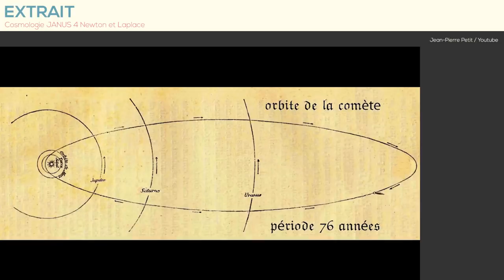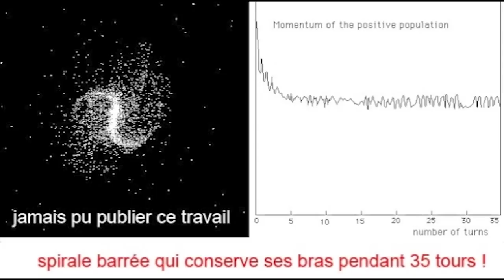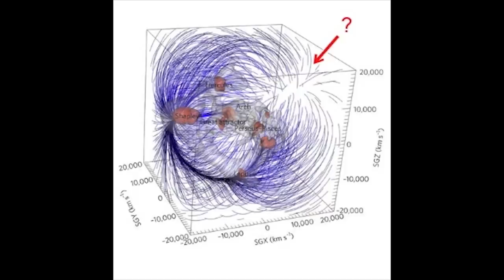❓ A-T-IL RÉSOLU LES PLUS GRANDS MYSTÈRES DE L'UNIVERS ? • Versus? 1 • part.1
Le modèle Janus créé par JPP contiendrait-il la réponse aux plus grands mystères de la physique contemporaine ?

C H A R T E

VERSUS? la charte de conversation V1.1

P U B L I C A T I O N S

Negative mass hypothesis in cosmology and the nature of dark energy
Cosmological bimetric model with interacting positive and negative masses and two different speeds of light in agreement with the observed acceleration of_the Universe.

J A N U S